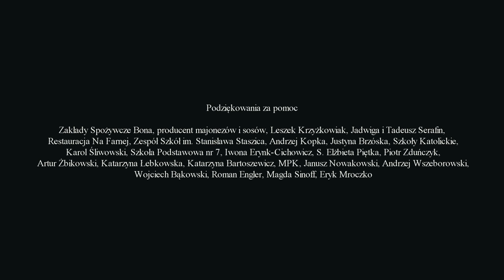Łomżyńska kolęda na święta A.D. 2016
Łomżyńska kolęda na święta
Boże Narodzenie A.D. 2016

śpiew
Ula Sulkowska
Franek Przybylski

lektor
Rafał Korytkowski

tekst, melodia, koncepcja, scenariusz, reżyseria, produkcja
Mirosław R. Derewońko

aranżacja
Mariusz Brzostowski (gitara)
Jacek Malinowski (pianino)
Sławomir Dubowski (klarnet)

realizacja nagrania
Sławomir Dubowski

Artur Szczubełek

podziękowania za pomoc